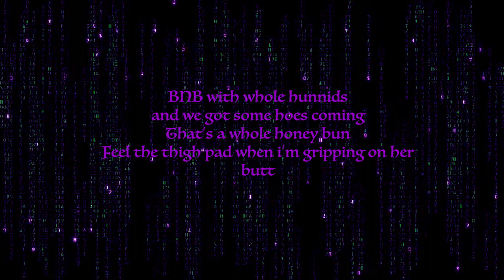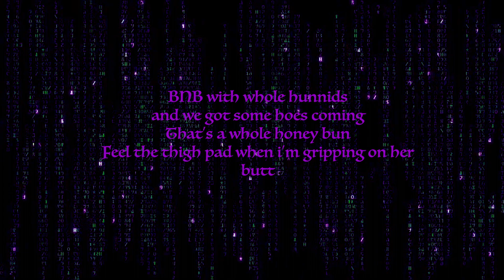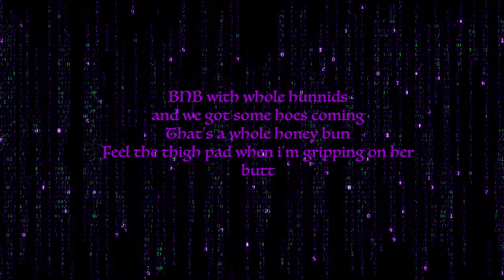S0n - DIOMADEIT (Official Lyric Video)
edited by @phantomvice IG